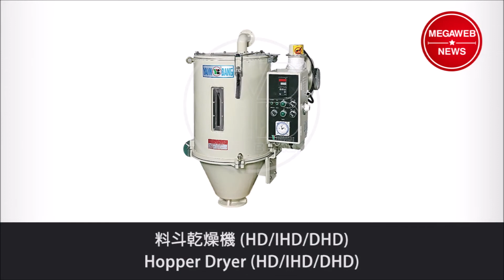【Megaweb News】節能快速乾燥機-Rapid Dryer、三機一體多功能型除濕乾燥機-Multi-Function Dehumidifying Dryer-晏邦電機工業有限公司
機台-塑膠類
YANN BANG ELECTRICAL MACHINERY CO., LTD.

台灣塑橡膠周邊設備領導品牌

晏邦是臺灣塑橡膠週邊設備領導品牌，創立於1974 年，通過ISO 認證，專精於整廠規劃與全面解決方案，供應全系列自動化塑橡膠週邊設備，例如乾燥&除濕系統、 配色&混料系統、模溫&冷凍系統、輸送&吹送系統、粉碎&回收系統…等，是業界少數可提供一站式產品與服務的優良廠商。

The specialist of automatic auxiliary conveying and drying system for plastic and rubber industry in Taiwan.
YANN BANG, the specialist of automatic auxiliary conveying and drying system for plastic and rubber industry in Taiwan, is founded in 1974. Yann Bang have a completed products line and provide total solutions for you, such as drying system, dosing system, temperature heating & cooling system, conveying system, recycling system, and more .

■ 節能快速乾燥機 (RD)
Rapid Dryer (RD)

■ 三機一體多功能型除濕乾燥機 ( DHC-NA )
Multi-Function Dehumidifying Dryer ( DHC-NA )

■ 結晶式料斗乾燥機 (CHD)
Crystallized Hopper Dryer (CHD)

■ 光學級料斗乾燥機 (HD-S / DHD-S)
Stainless Hopper Dryer For Optics (HD-S / DHD-S)

■ 二機一體輸送乾燥機 (CD)
2-in-1 Conveying Dryer (CD)

■ 料斗乾燥機 (HD/IHD/DHD)
Hopper Dryer (HD/IHD/DHD)

■ 蜂巢輪型除濕乾燥機 (DHC)
Honeycomb Dehumidifying Dryer (DHC)

■ 熱風乾燥箱 (YBO)
Oven Dryer (YBO)

■ 微量型除濕乾燥機 (DHM-SL)
Micro Dehumidifying Dryer (DHM-SL)

■ 雙筒型除濕乾燥機
Dual-chamber Dehumidifying Dryer

兆鴻國際行銷股份有限公司
MEGA international marketing Co., Ltd.